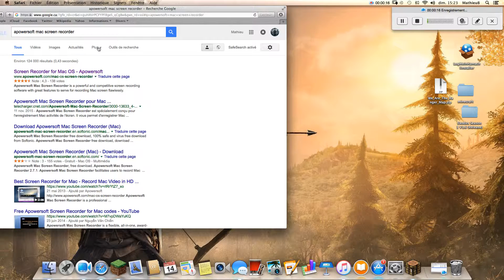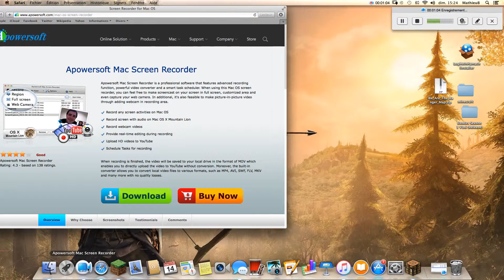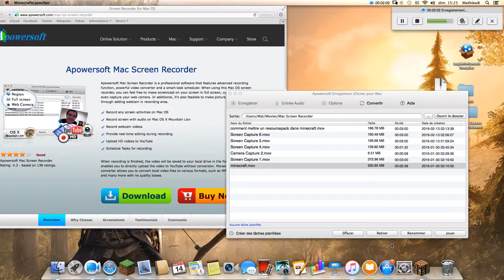coment vfilmer son écrant sur mac